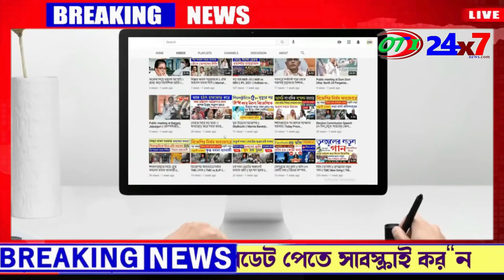প্রাণে মারার চেষ্টা করেছিল অনুব্রত? সব সাজানো | শিবঠাকুরের মামলায় খুনের চেষ্টার প্রমাণ